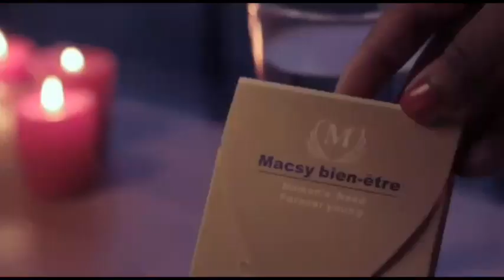Honorable Roger LUMBALA inconsolable après exil a profité kokende kolela Papa WEMBA na Cimetière